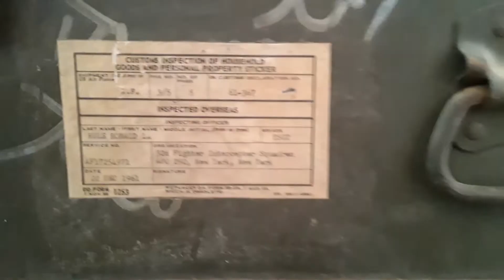DD form 1253- 32nd Fighter Interceptor Squadron